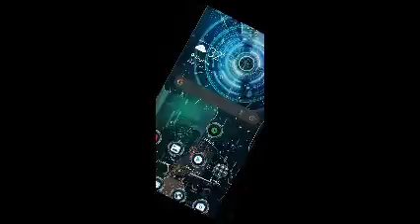Layla latihan Pagi😀😀